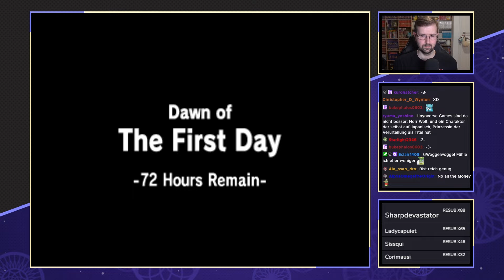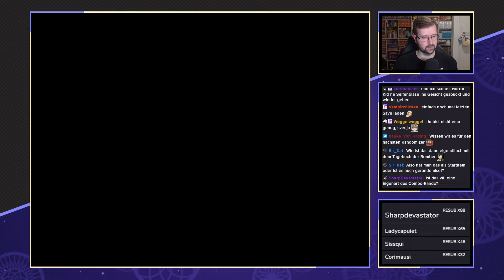TLo Zelda OoT x MM [Kombo Randomizer] - #61 - Absolut abwegig versteckter Rubin